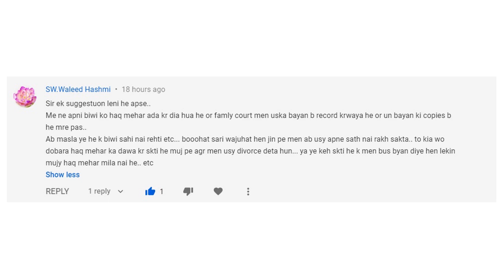Can wife re-file the Dower (Haq Mahar) Case | Law of Estoppel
Under the Pakistani Law wife have right to file a suit of Dower amount (Haq Mahar) in Family Court. In this video Lecture i will share a knowledge about can wife re-file a Dower (Haq Mahar) case after received a Dower amount from Court and also disscuss a Law of Estoppel under Article 114 of Qanoon e shahadat Order 1984.